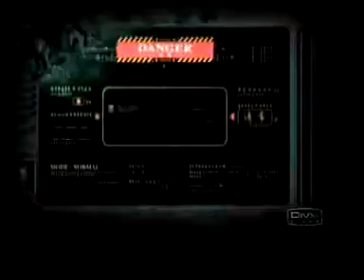The Priceless Vision Federation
Video By: LMJ
Lights Music Jams Entertainment.